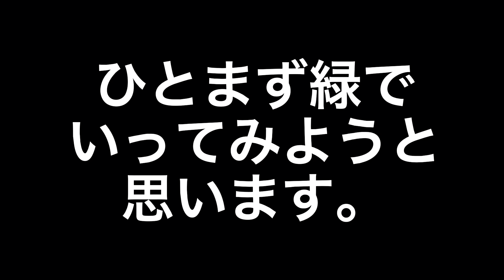新メンバーのカラー決定！？